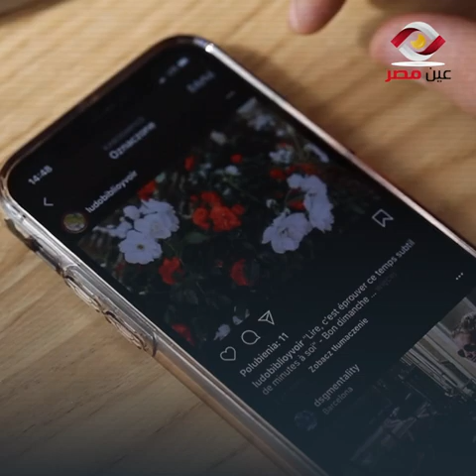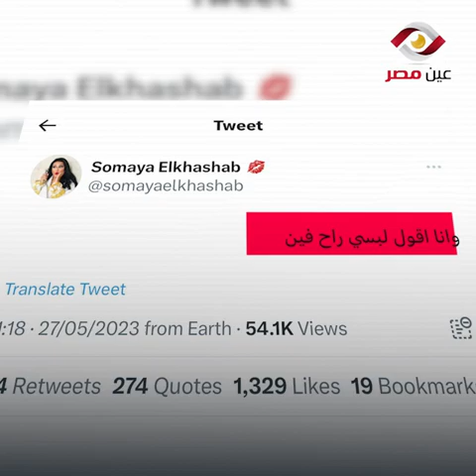هدوم سمية الخشاب بتروح فين !